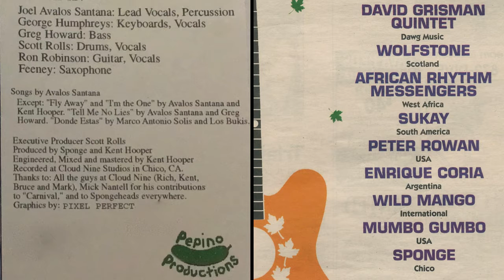Sponge - "I'm The One"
"I'm The One" an original song by Sponge included on our 1994 Cassette release sold at shows and local record stores, but mainly used to send to venues and interested parties to secure more gigs.

Sponge played a melting pot of danceable original and cover songs pulling from Latin/Funk/R&B/Pop/Rock rhythms. Playing gigs in the mid-90s throughout Northern California, Lake Tahoe,  Bear Valley and based out of Chico, CA.

-Feeney